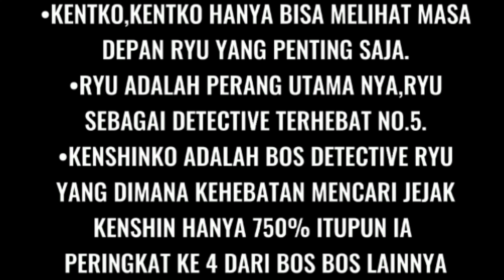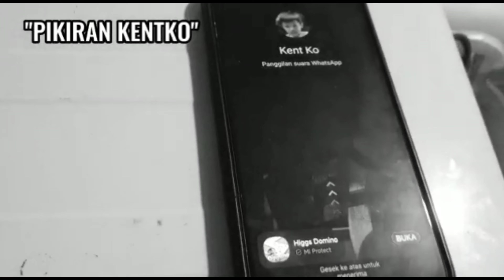FILM PENDEK DETECTIVE RYU SEASON 1 BY 5 CHILDREN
film ini dibuat oleh kellyn ko
sutradara sekaligus editing by full kellyn ko
film ini dibuat tanggal 24 januari 2023
film ini adalah film perdana, harap dimaklumi hehehe